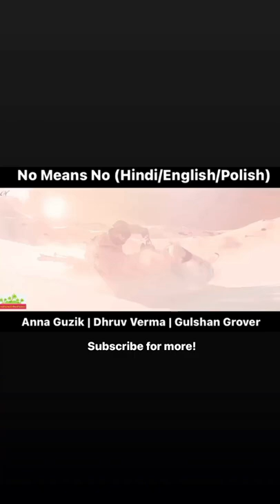No Means No (Hindi/English/Polish) | Trailer | Anna Guzik | Dhruv Verma | Gulshan Grover